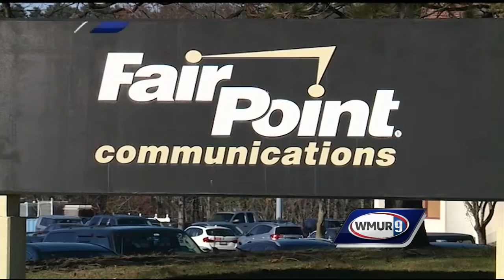FairPoint may be sold for $1.5B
FairPoint Communications is being acquired by an Illinois-based company for $1.5 billion in a deal that was announced Monday.